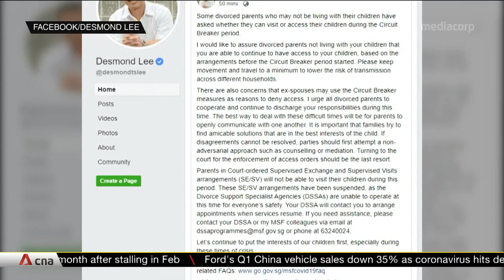COVID-19: Divorced parents to continue to have access to their children, says Desmond Lee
Divorced parents not living with their children will continue to have access to their children, based on arrangements before the circuit breaker began. Social and Family Development Minister Desmond Lee gave this assurance after some parents shared their concerns.